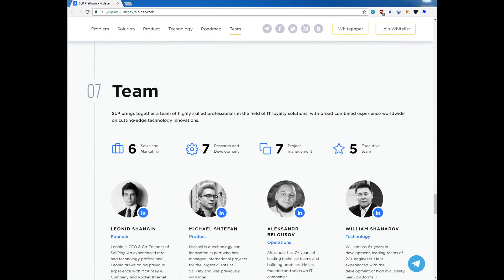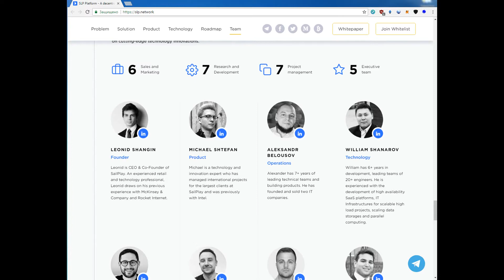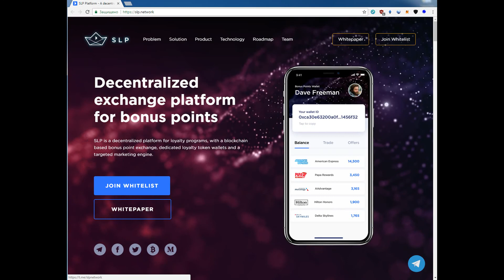SLP.network- Децентрализованная платформа обмена бонусов программ лояльности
action=profile;u=1334788